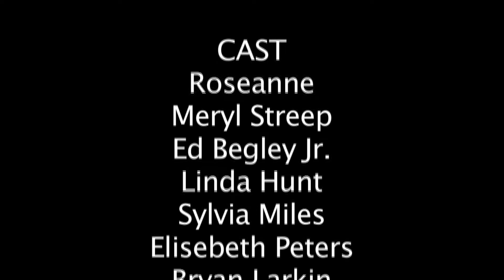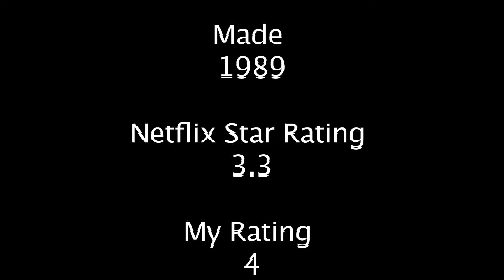She Devil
Trying to find something to watch on instant NetFlix but not sure what to watch?

Flix Worth Clix is a youtube channel dedicated to giving you reviews on instant NetFlix movies.

THERE BE GEEKS!

REETIN'S STREAM

FLIX WORTH CLIX